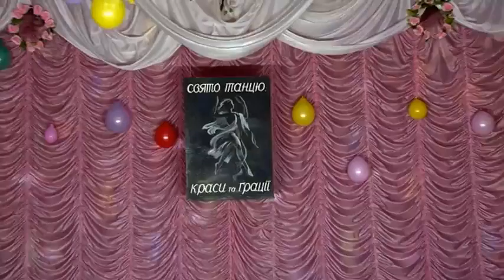2012 Свято танцю Врадіївка